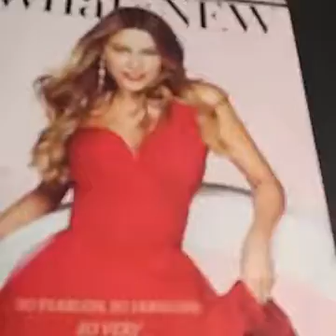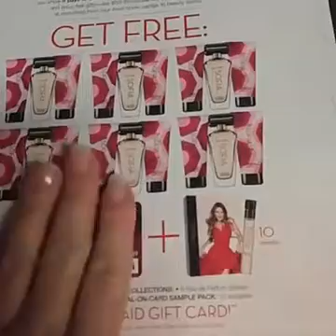Earnings Opportunity for So Very Sofia Perfume Part 1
Learn how to take advantage of pre ordering Earnings Opportunity for So Very Sofia